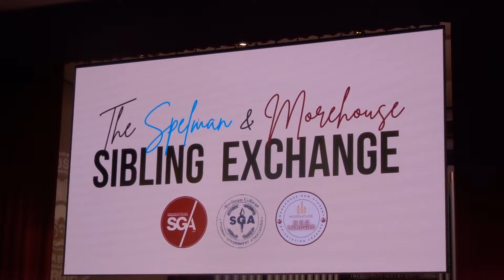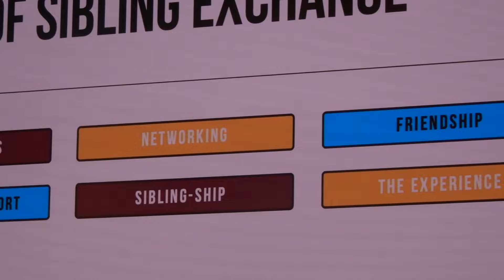Spelhouse sibling exchange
Today was the Sibling exchange where I. A man of Morehouse gets a Spelman sister. This pairing is chosen randomly, by us walking out of the chapel. Which resulted in me meeting my amazing lovely Spelman sister Lyrics. This short was before the graves spelhouse meet and greet check both videos out.